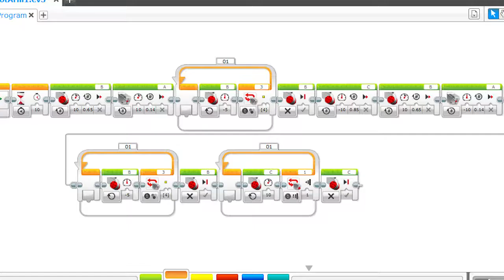ROBOT ARM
A robotic arm made using the Lego Mindstorm EV3 Education Set.